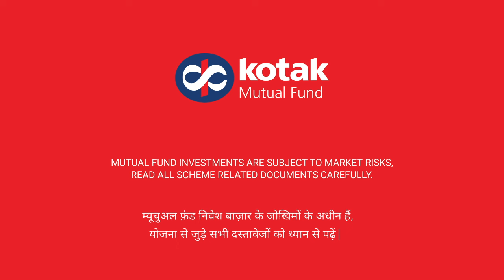How will the coming 20 years be for the Indian economy?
In a key note address at @ZeeBusiness, Nilesh Shah shared his views on Amrit Kaal of the Indian economy and how this will shape India’s economic future?